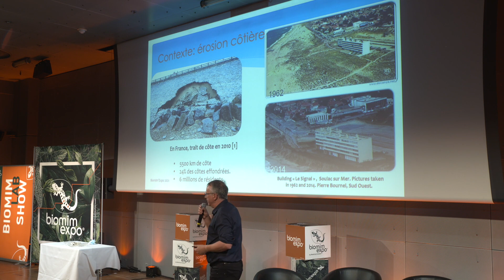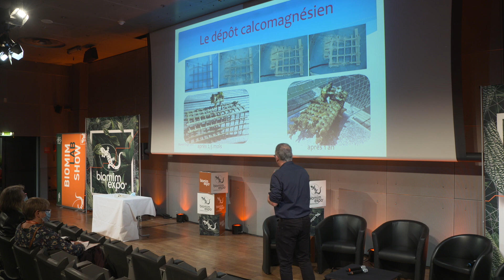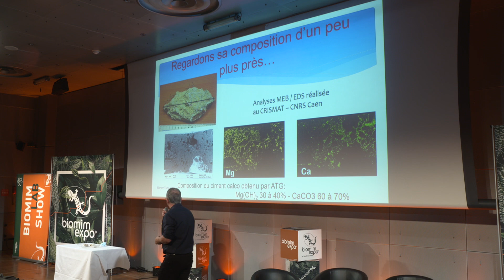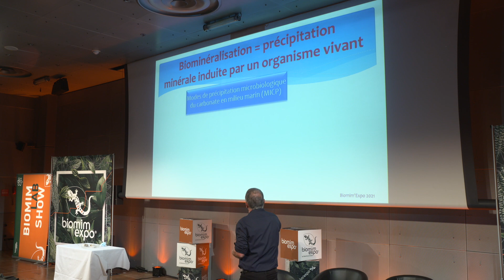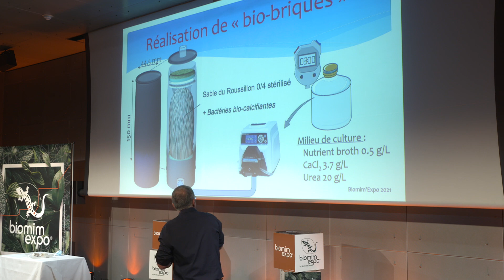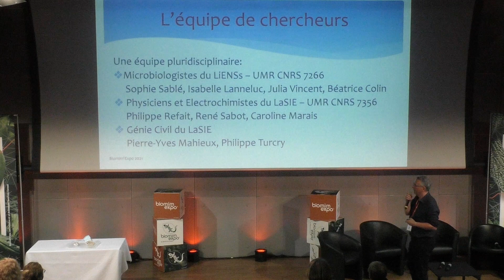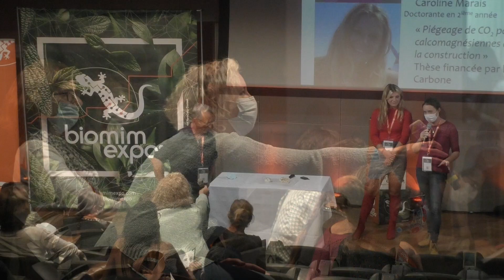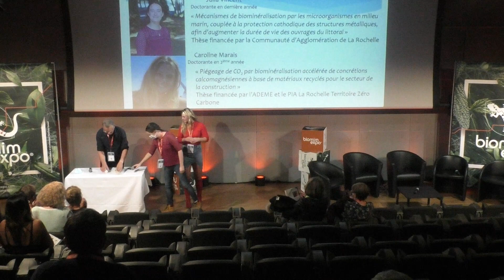Biomim Lab Show Marc Jeannin Biomim'expo 19 OCT 2021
BeachCorail : L’océan au service de la consolidation du littoral !

Marc Jeannin, Maître de conférence HDR. LaSIE – La Rochelle Université

L’augmentation considérable de l’érosion des côtes océaniques ces dernières années est devenu un enjeu majeur. Les digues s’effondrent du fait de l’affouillement par les vagues.

Notre étude a pour objectif de développer un système de renforcement des côtes capable de « s’autoalimenter » à partir des éléments naturels de l’eau de mer, en nous inspirant des « beachrocks », roches qui se forment naturellement sur les côtes océaniques par précipitation du carbonate de calcium sous l’action à a fois de plusieurs communautés microbiennes et de l’électrochimie.

Le LaSIE développe depuis quelques années une technique permettant d’induire la précipitation de dépôts calcomagnésiens (ciment naturel entre les sédiments marins) en appliquant un courant électrique sur des grilles métalliques placées en eau de mer. En y associant des bactéries marines calcifiantes isolées par les microbiologistes du laboratoire LIENSs, nous développons un « simulateur » de beachrock permettant la formation accélérée d’un écomatériau dont la résistance serait similaire à celle d’une roche.

Créateur/organisateur de Biomim’expo
Agence conseil en stratégie, communication, RSE et Biomimétisme ; associé fondateur du Ceebios.